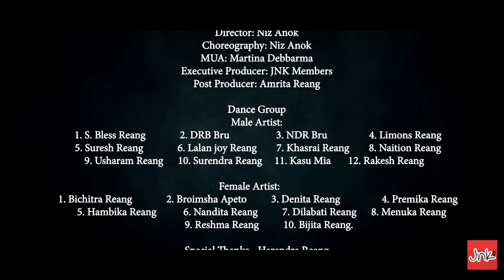Dugu Le Tari NangD -Allen & Kasna|| Molshoyham ll Official Video-2021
Latest Kaubru Official Music Video 2021
AllenReang 2021
Kaubru Romantic song 2021
Kaubru Dacnce song 2021
New kaubru song 2021
Kaubru Love song 2021
Kaubru Latest song 2021
Molshoyham 2021
Reang song 2021
New Reang song 2021

[Introducing: Kasna]
Starring: Allen, Kasna, Simon, Prapesh.

Audio Credits-
Song Name: Dugu le ta rinang di
Singer: Molshoyham, Bishal, Jenevi.
Lyrics: JNK Members
Mix & Mastering: Molshoyham
Audio Producer: JNK Members

Video Credits-
CINEMATOGRAPHY - Krushaal Meska | Bru Tiprasa
Director: Niz Anok
Choreography: Niz Anok
MUA: Martina Debbarma
Executive Producer: JNK Members
Post Producer: Amrita Reang.

Dance Group-
MALE ARTIST:                                          FEMALE ARTIST:
1. S. Bless Reang                                      1. Bichitra Reang
2. SBR Bru                                                  2. Broimsha Apeto
3. NDR Bru                                                 3. Denita Reang
4. Limons Reang                                       4. Premika Reang
5. Suresh Reang                                        5. Hambika Reang
6. Lalan joy Reang                                     6. Nandita Reang
7. Khasrai Reang                                        7. Dilabati Reang
8. Naition Reang                                         8. Menuka Reang
9. Usharam Reang                                      9. Reshma reang
10. Surendra Reang                                  10. Bijiata Reang
11. Kasu Mia
12. Rakesh Reang.

Molshoyham 2021
Reang song 2021
JNK Studio
Jatini Khorang Studio

                                              Special Thanks - Harendra Reang

This channel is made for fully entertainment (Film and Music Video) for all kind age of group.